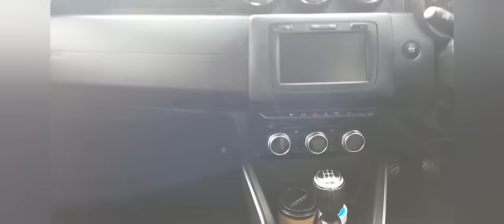I traded in my old VW Caddy for a Dacia Duster, and here's why.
Edited by YouCut We've Got Time
Musician: LiQWYD